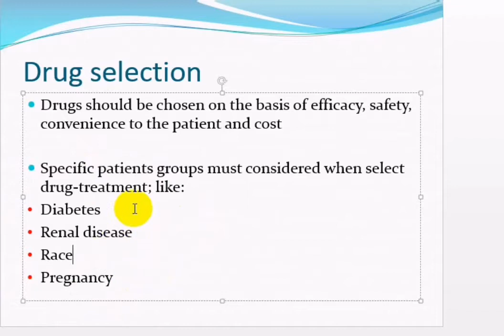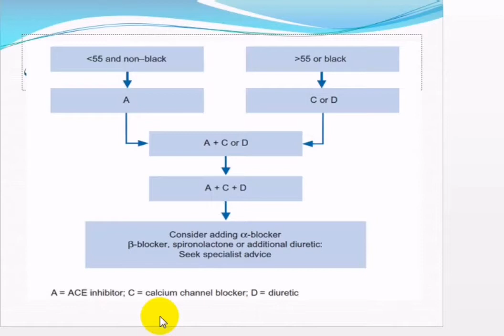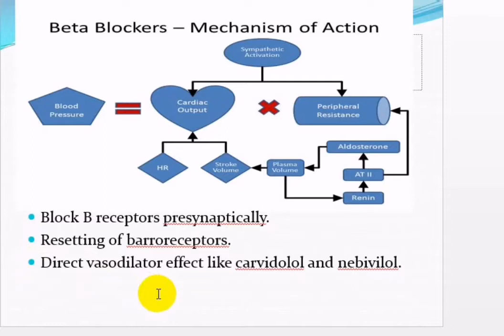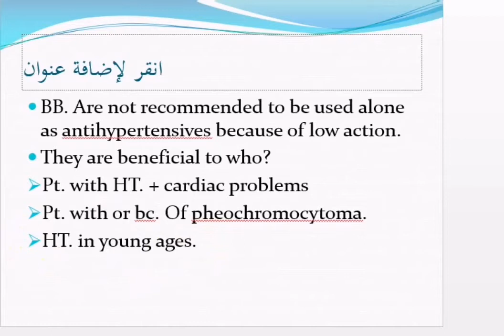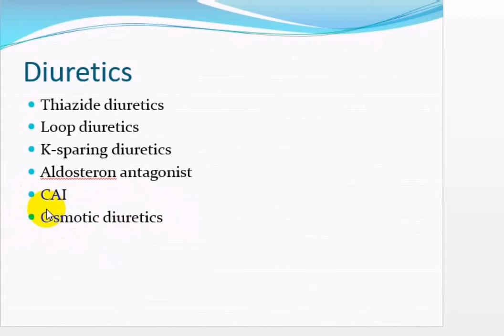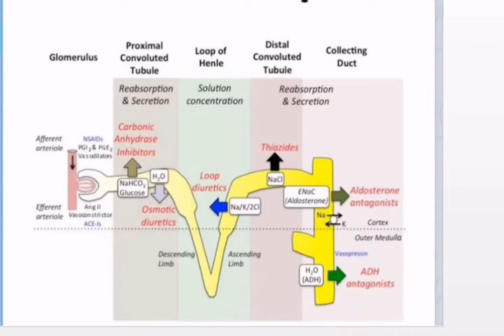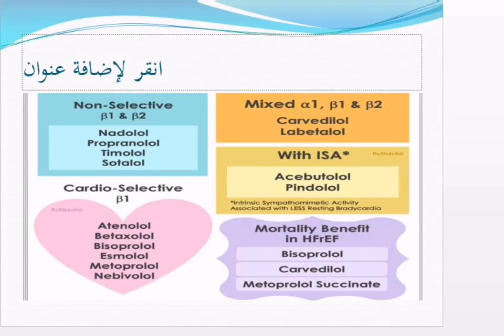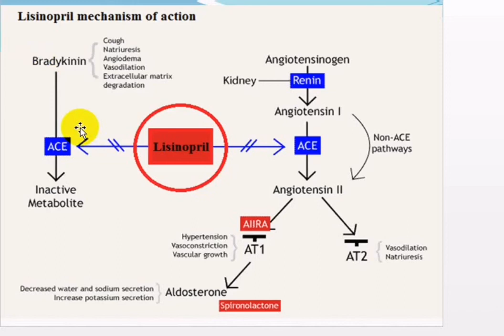Clinical Lab 2. Part2